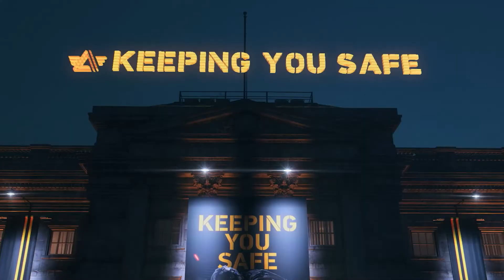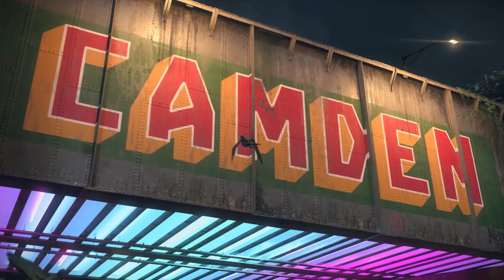Watch Dogs: Legion | Panel | Bringing Millions of Characters to Life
In this pre-launch panel, Ubisoft Toronto developers and collaborators illuminate the process of bringing countless character to life in Watch Dogs: Legion.

Featuring:
Grant Harvey, Cinematic Director
Natalia Hinds, Voice Director
Pascal Langdale, Actor
Host: Marissa Roberto